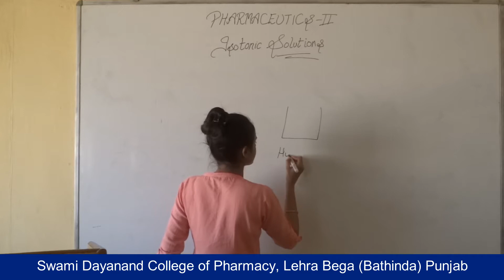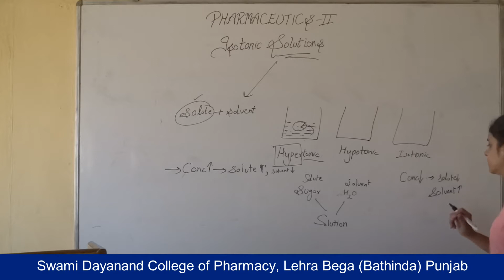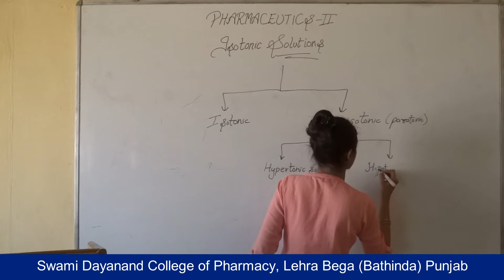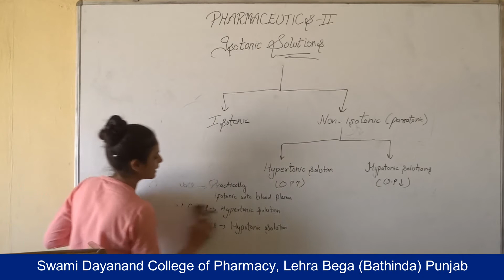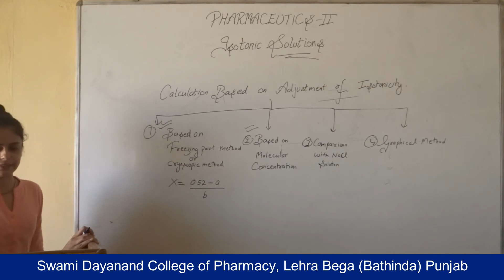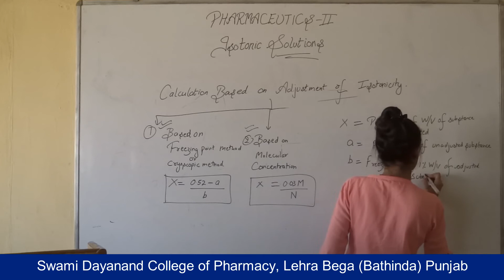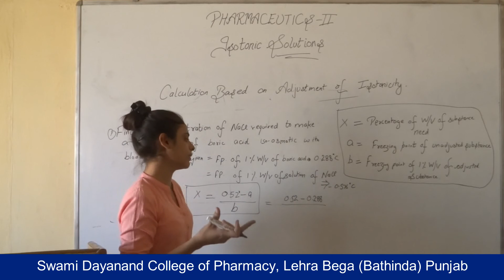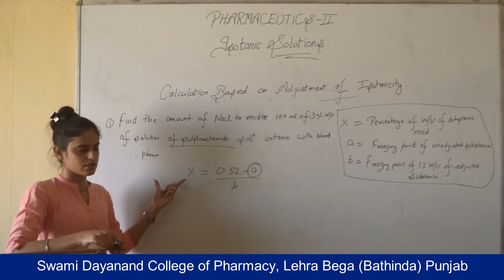Pharmaceutics - II; Prescription, Lecture 07 HD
Name of Course: Diploma in Pharmacy
Class : Second Year
Subject Name : Pharmaceutics - II
Topic: Prescription